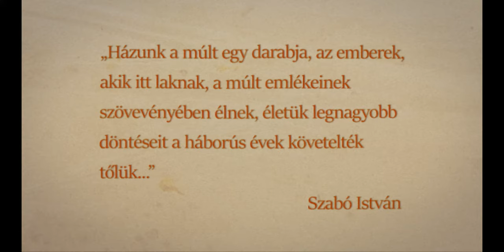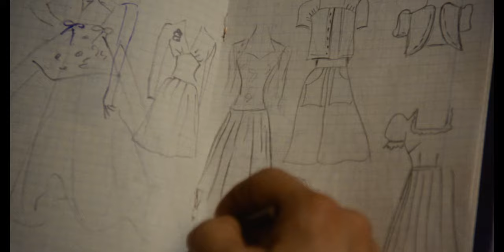Tűzoltó utca 25. - Előzetes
Egy bontásra ítélt pesti bérház lakóinak emlékei, vágyképei kavarognak Szabó István filmjében. A harmincas éveiben járó rendező számára a hetvenes évek az útkeresés időszaka, amelyen belül ez a darab a modernista tudatfilm meghonosításának kísérlete. A történelemmel küzdő egyén Szabó visszatérő témája, amelyet ebben az alkotásában visz a legközelebb az elbeszélhetőség határaihoz.

Rendező: Szabó István
Szereplők: Lucyna Winnicka, Makay Margit, Kovács Károly, Bálint András, Pásztor Erzsi, Békés Rita

Előzetes vágója: Bozsó Ágnes